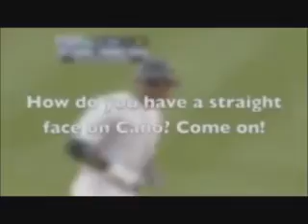down cano.wmv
Not our video in any way